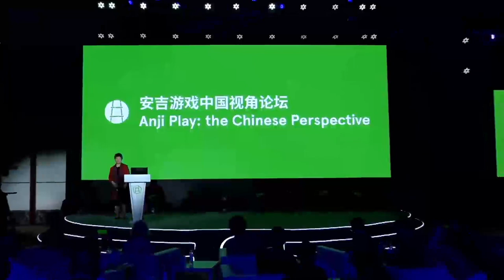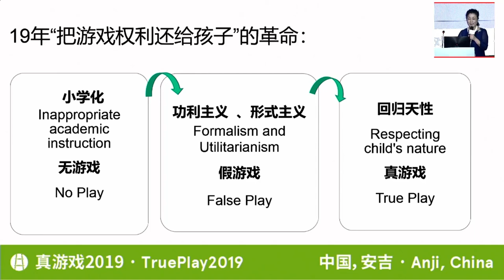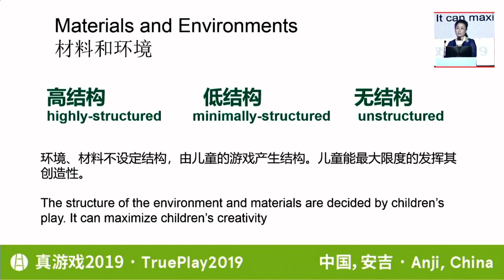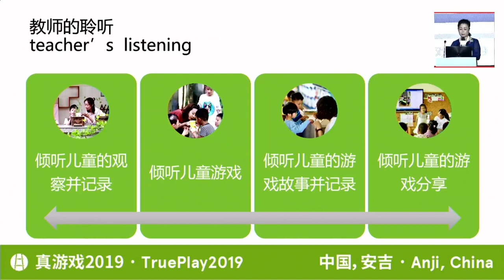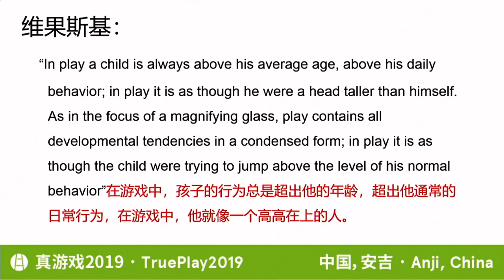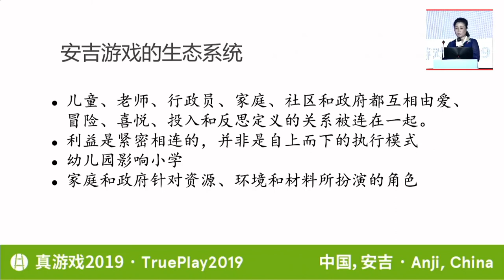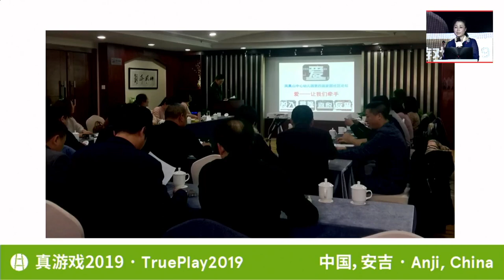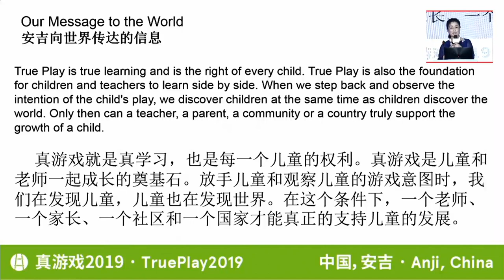2. Ms. Cheng Xueqin - Anji Childhood Education Research Center